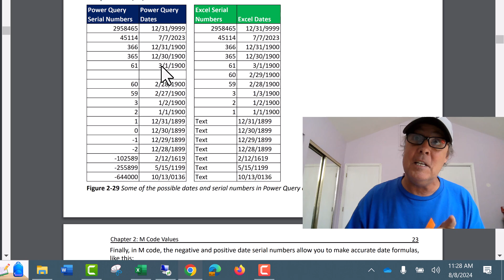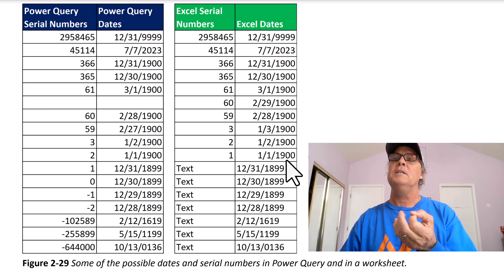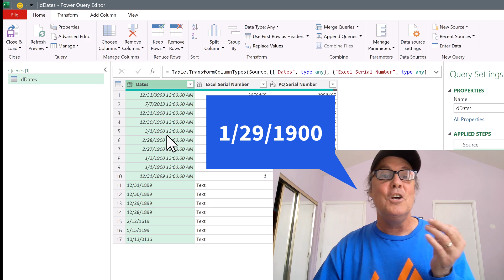Power Query VS. Excel Dates: PQ Solves the Famous 2/29/1900 Date Error So Eloquently! EMT 1864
Here is link to buy M Code book
Mike "excelisfun" Girvin's 4th book: The Transformative Magic of Power Query M Code in Power BI & Excel.

Book about Power Query M Code to help data analysts transform and shape data into useful, actionable information for decision makers.

Remember:
Microsoft and Lotus though that 1900 was a leap year and so they added 2/29/1900 as a date in Excel. But if you import your dates into Excel or the reverse, all dates work.